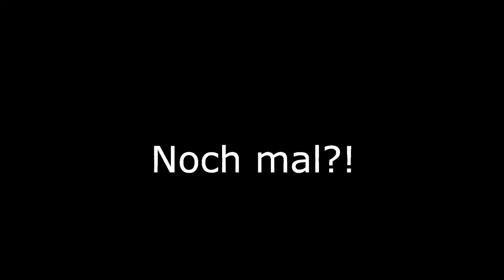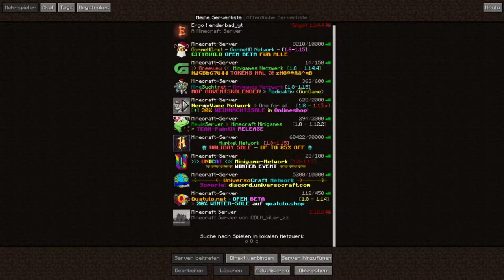😂🔥Auf einem Russischen Server🔥😂 | mit Anton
Für die Leute die hier rein schauen moin! Ich werde jetzt jede Woche erstmal 2 Video's bringen. Wenn euch das Video hier gefallen hat und ihr lachen musstet dann schreibt es in die Kommentare.

👍Lasst doch gerne ein Like da und um nix mehr zu verpassen joind der EnderArmy♥️

¬Schaffen wir die 5 Likes? 🥑
¬Tretet der EnderArmy bei 🍓

🎆My favourite TexturenPack :
                 40KBezgeHD Pack

    × Enderbad_YT

🌈 Designer
- Internet

🗺️¬Mein Discordname: Enderbad_YT#5281